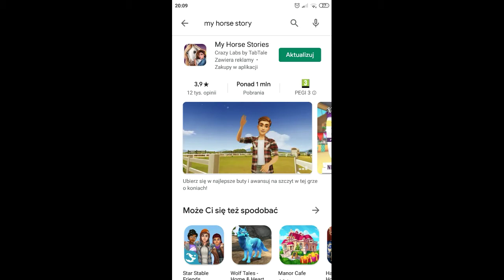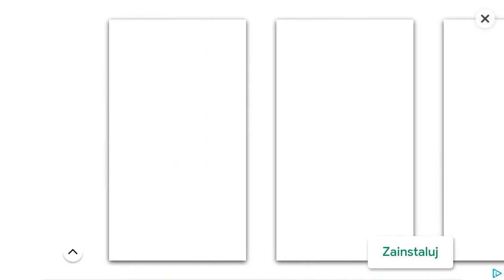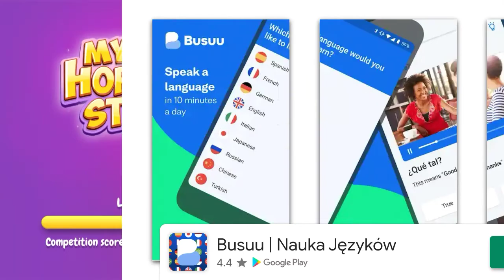HIT czy KIT? Darmowe gry na telefon #3 My Horse Stories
My Horse Stories (od Crazy Labs by TabTale) to gra, którą w tym odcinku dla ciebie przetestuję. Mi się spodobała, może i ty znajdziesz w niej swoją darmową gierkę do zabijania nudy? Jeśli chcesz więcej testów na moim kanale, by poznać więcej spoko gier za darmo, daj like i napisz o tym w komentarzu. Jeśli masz jakieś uwagi, też daj znać! Jeśli robienie tego typu filmów nie jest dla mnie, to napisz o tym, bo mam jeszcze inne pomysły na filmy.